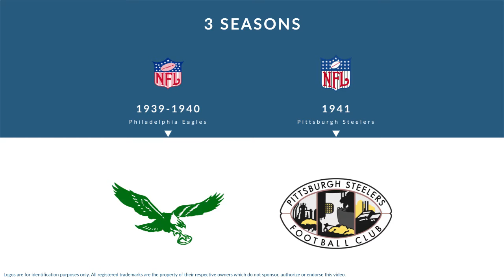Maurice Harper: Football Center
Maurice Harper was a professional football center who played for 3 seasons from 1939 to 1941.

In college, Harper played for the Austin College in Sherman Texas.

Professionally, Harper played for the Philadelphia Eagles, and the Pittsburgh Steelers.